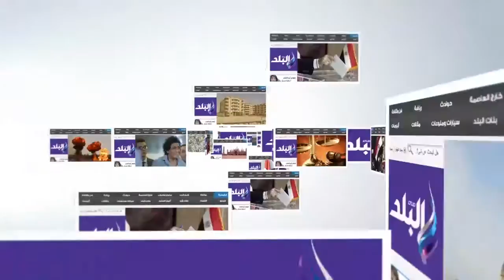صدى البلد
صدي البلد |